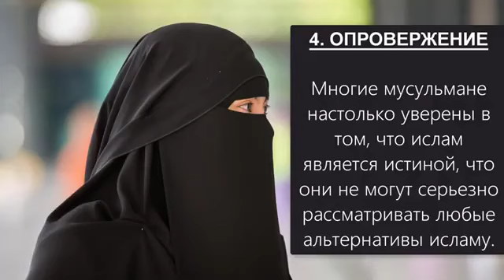5 причин, почему христианам нужно изучать ислам Дэвид Вуд Kasim K Russian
Отдельная благодарность каналу Кasim Injil 1.

Знайте, чему вас учит ислам.

Для мусульманина, который читает это: Прочтите фетву 15189, Сахих Муслим 2286 и Сунан Ибн Маджах 1944.
Да, желтые страницы Мухаммеда прекрасно сохранились согласно вашим исламским книгам.

В своей книге Аль-Ла имеет две разные истории сотворения: Коран 41: 9-12 и Коран 79: 27-33.
Аль-Ла сначала создал небо или землю ??? МУСУЛЬМАН НЕ ЗНАЕТ !!!

Прочтите ФАТВА 50774: Аллах не имеет / не имеет души или духа !!!